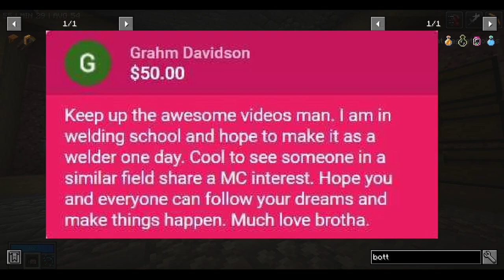MAKING AN ALL IN ONE TOOL! Vault Hunters 1.18 Let's Play! Episode 22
In todays episode we run some vaults, craft an insane new pickaxe, reach level 35, eat a ton of burgers, keep on our quest for knowledge, and even loose out items!